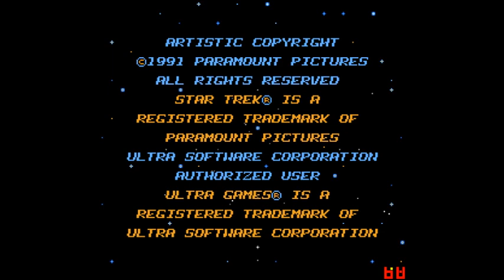Celebration of Star Trek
I found my voice to be physically painful to listen to! Luckily it's not really my problem.